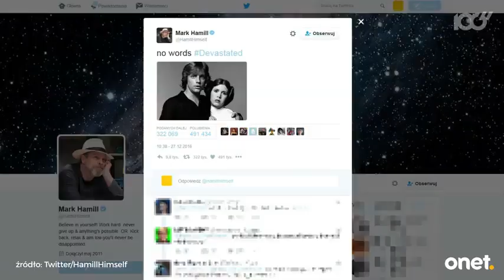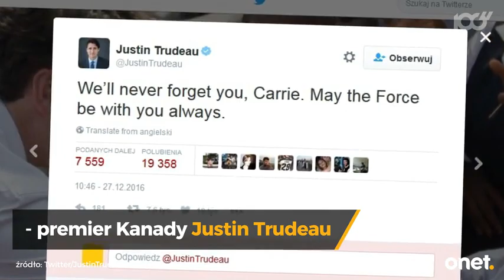Carrie Fisher nie żyje | Onet100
Carrie Fisher znana głównie dzięki roli księżniczki Lei z "Gwiezdnych Wojen", zmarła wczoraj na zawał serca. Matka Debbie Reynolds, filmowy partner Harrison Ford oraz wielu innych artystów opłakuje jej śmierć.